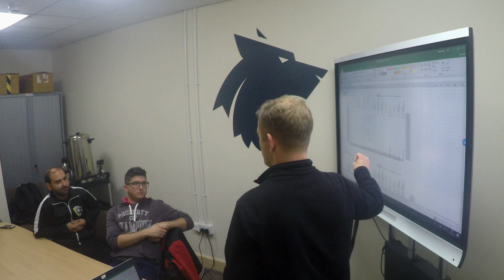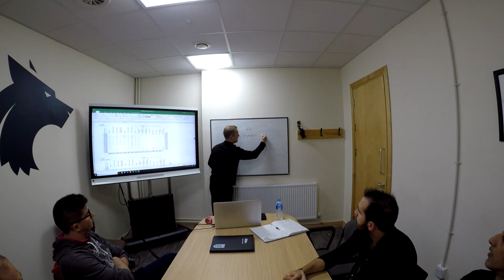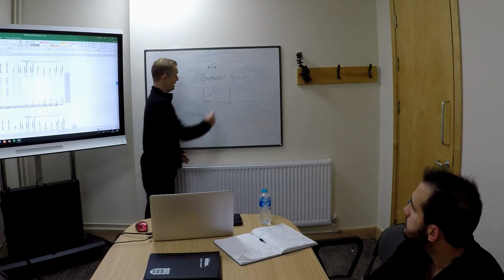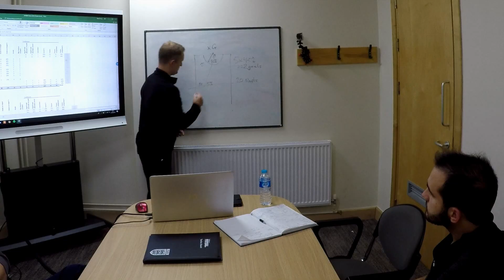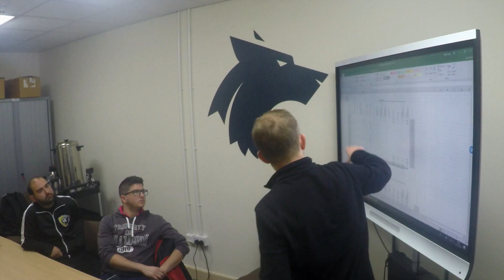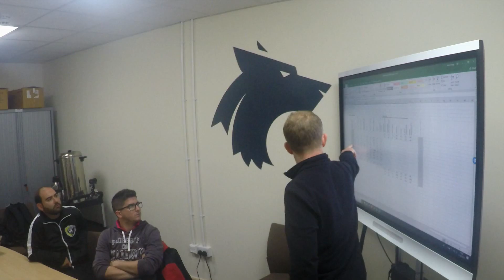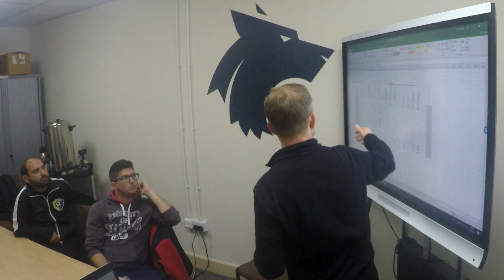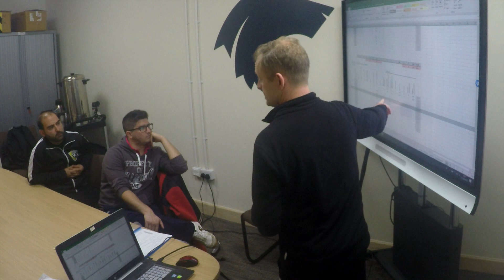Futsal performance analysis / player & team statistics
Recording of our recent club technical presentation meeting with Mark Finney, Ezequiel Pastor Ruiz, Daniel Pérez López, Ikhlaq Hussain, Masood Ajaib.

SUMMARY -
Player performance analysis at Birmingham Futsal Club
The danger of measuring everything
Collect data, process it, decisions made on data, measure those decisions
Are we measuring the right things?
What was our starting point in terms of what to measure?
Lost ball, lost ball own half, recovered ball, recovered ball opposition half, shots, shots on target.
Practicalities of time when collecting, processing and analysing data (alongside full-time work commitments and family) given the amateur sport status of futsal in the UK.
Assists vs big chances created
The double-tick approach: balance statistical information with input from specific coaching knowledge.
The problem of measuring shots.
Goalkeepers: pass completion ratio and how less passes completed may be a good thing if the goalkeeper is more adventurous in seeking out attacking options. Pass completion would always be close to 100% for goalkeepers playing short against a half court press.
Expected goals (xG) analysis in futsal. Is there anyone out there who has done this? There is a lot in football due to large data sets but I am not aware of this being applied in futsal.
Adjusted figures: need to account for different amount of time on the court.
Cannot compare a backman (sierra / closer) with the pivot statistically.
Problems of small (unreliable) data sets.